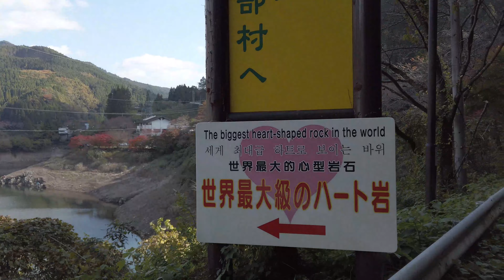【空撮4K】福岡県 八女市 日向神ダム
秋の日向神ダム
Autumn in japan